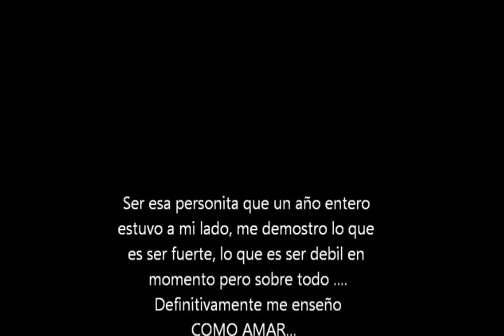Definitivamente me enseñaste COMO AMAR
Gracias por todas esas pequeñas cosas que sin querer me fuiste enseñando...
Aprendi una leccion que solo se aprende con el corazon.